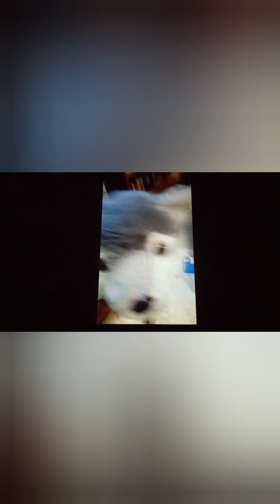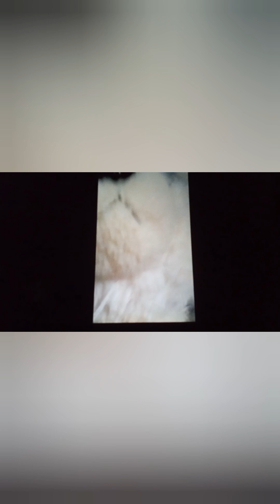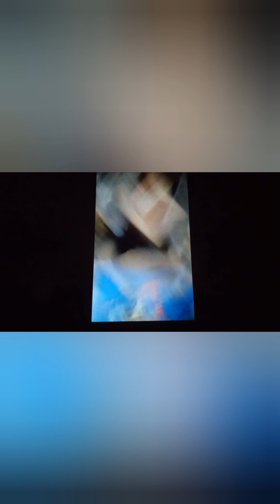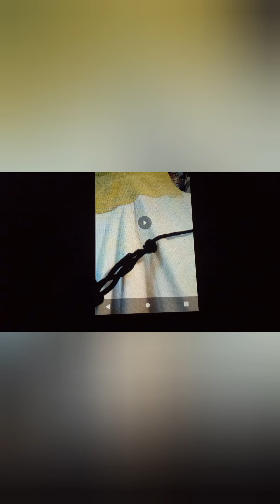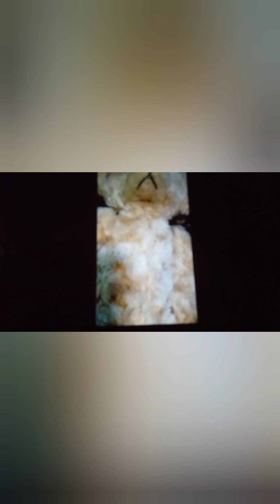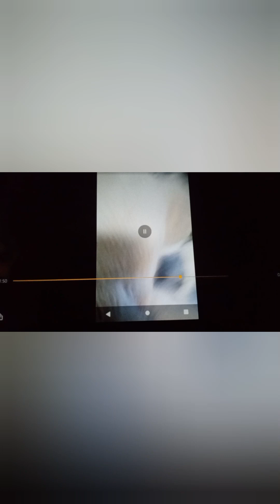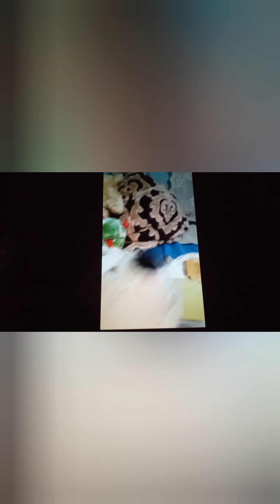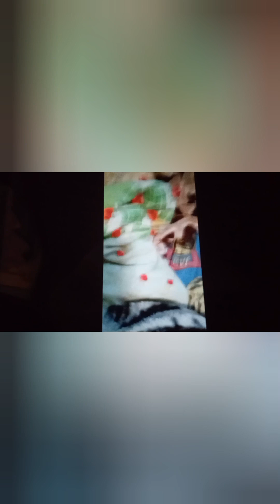My old plush videos vol 1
Today we look at my first 5 plush videos